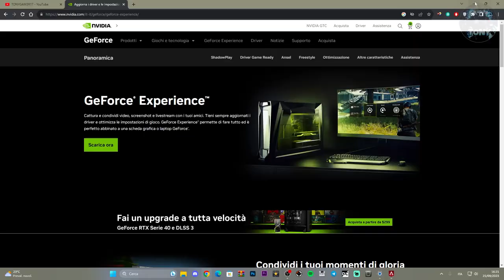Come migliorare la luminosità e contrasto su tutti i giochi con Geforce experience!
MIO REFCODE:563685ph1

PC:
MOBO: B450 GAMING PLUS
CPU: R5 3600
GPU: 1660 SUPER
RAM: 16 GB
CASE: 4000D AIRFLOW CASE CORSAIR

VIDEO TUTORIAL
               GAMES---TECH---MICROSOFT